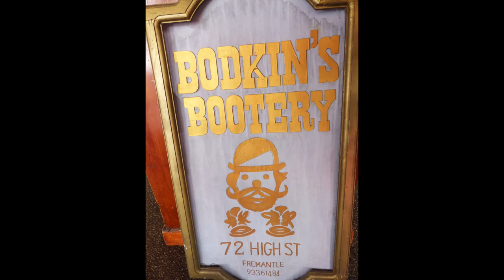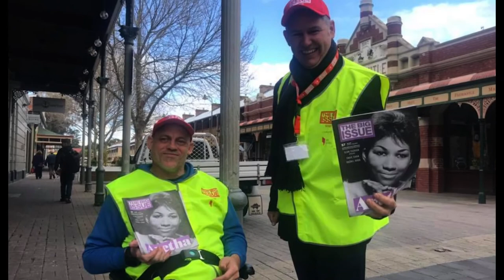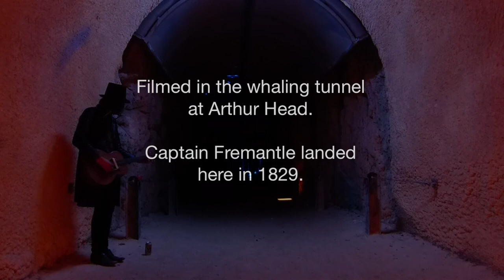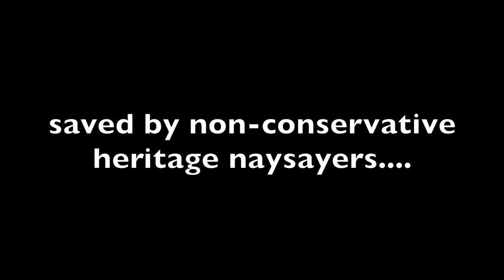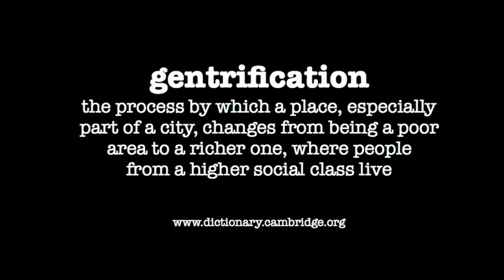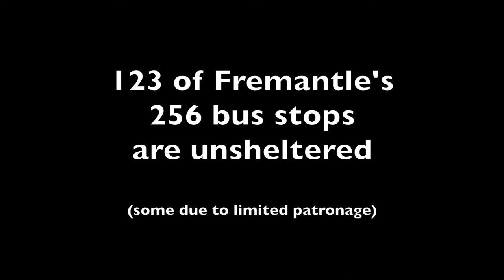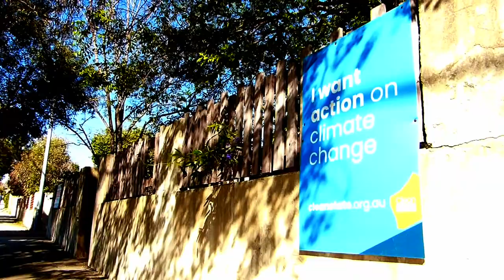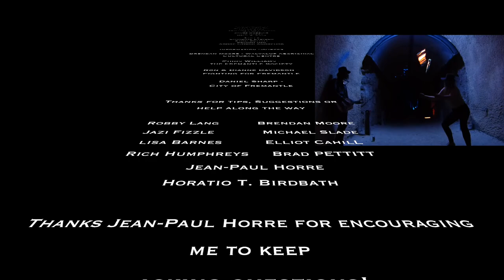FREO ON THE COUCH - An Indie Arts Documentary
A town that we've all come to love, know & call Home 💜
Here we find a Lawyer, a teacher, a long time shop owner, a Priest, a couple of musos, a market stall operator, a magazine vendor, an Eco Warrior, 4 Artists & a Mayor.
Five questions, sixteen perspectives. It's Freo on the Couch

A little delve into the true Aboriginal history of the area Walyalup, now known as Freo.

A look at The Fremantle Society and the fight to save heritage.

Sophie Moleta's "Periscope"

Timothy Gallagher's "Rammlamma Bing-Bong Do-Wop Tragedy"

Freo FremantleWesternAustralia FremantleWestAustralia FremantleW.A.